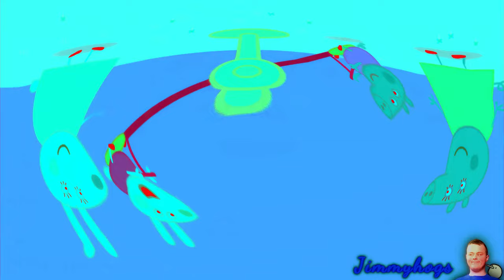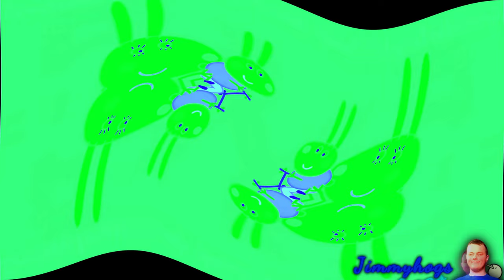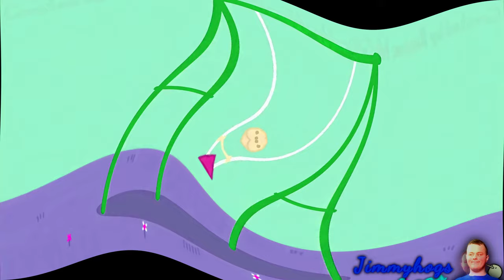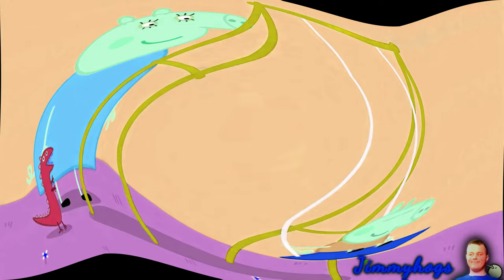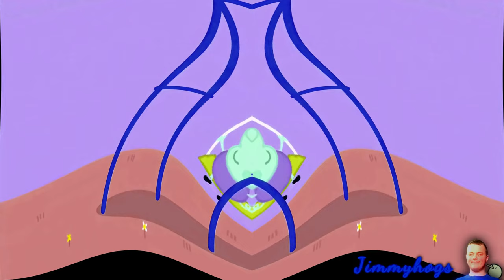Preview 2 See-Saw V2 (ME) Effects Effects (Preview 2 CLALF2024VDSTUFF V139 Effects)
I'm taking a break, look at this for more details
Verse of the day: Acts 1:8 KJV